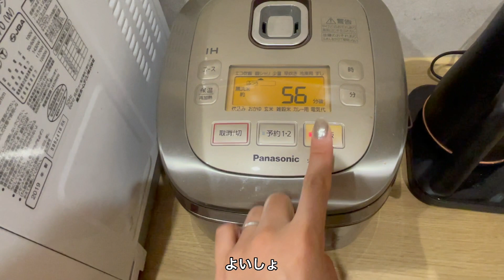幼児食作り置きレシピ1歳失敗ゼロ炊飯器で焼き芋【大人も一緒に美味しい】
ほったらかし炊飯器レシピで時間とゆとりの確保に成功！
失敗なし！
焼き芋は炊飯器で、決まり！
わざわざ買いに行かなくてもほくほくの焼き芋がほったらかしで作れる！
ご飯食べないときは焼き芋に頼ってたから本当助かるー！
【材料】
さつまいも入る本数（今回は3本）
水200ml
アルミホイル（洗う用）
【作り方】
①アルミホイルを丸めてさつまいもを洗う
②炊飯器にさつまいもと水を入れる
③通常炊飯
＼完成／
※月齢はあくまで目安です。お子さんの進み具合に合わせて下さい
みー（meeeroom）です！
ありがとうございます☺️︎︎ ♥︎ ˊ˗
【炊飯器にお任せ！栄養満点離乳食幼児食レシピ発信中】
実はズボラな偽キラキラママ
凝った離乳食＆おしゃれママと比べて落ち込む ↓
炊飯器作り置きレシピで時間とゆとりの確保に成功！！
ズボラママが
日々の負担を軽減＆育児を楽しむコツをお届け！
育児を楽してママの毎日を楽しもう。
元作業療法士ママです❁
炊飯器調理をする方へ
はじめての場合は見守り、吹きこぼれなどに十分注意して行って下さい